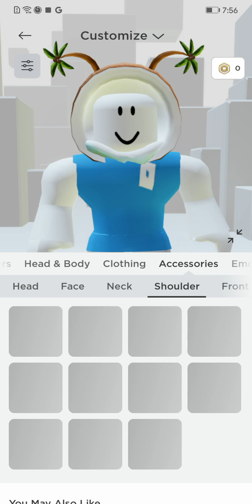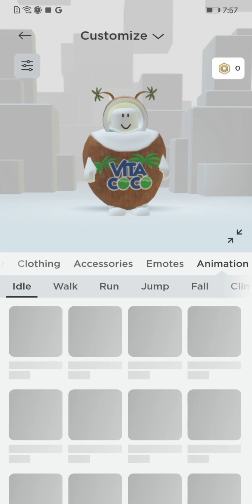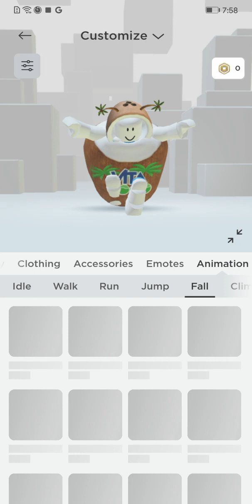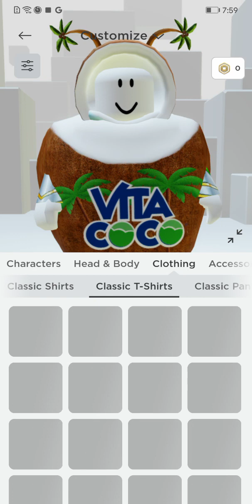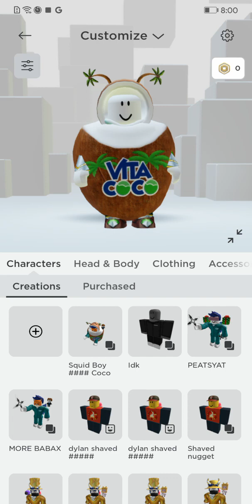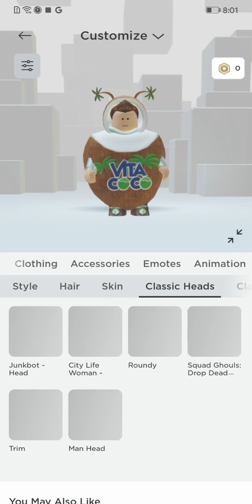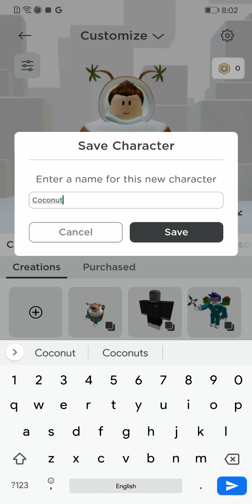Free Coconut avatar idea